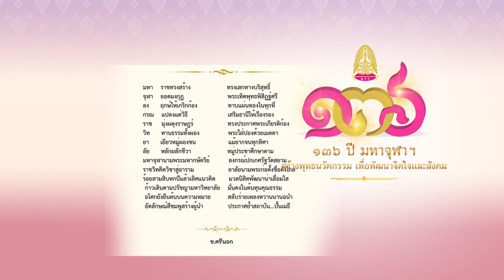เสภา 136 ปีมหาจุฬา 4 53 น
เสภา ครบรอบ 136 ปี มหาจุฬาฯ ประพันธ์โดย ช. ศรีนอก / ดร.ลำพอง กลมกูล ขับเสภา/ กรนัน ขันวัง ตัดต่อ